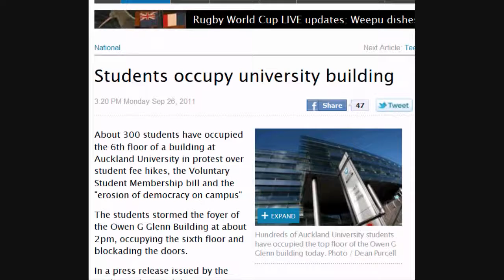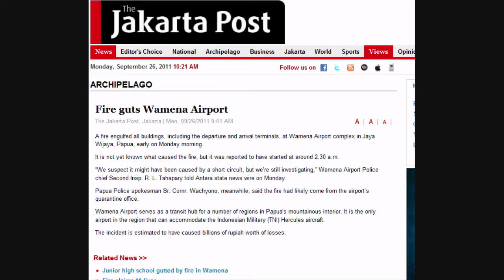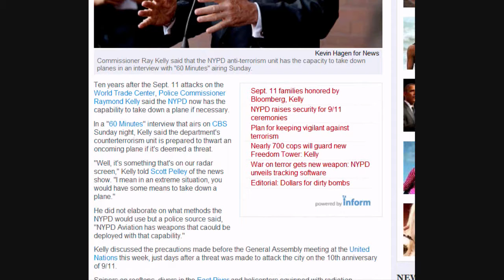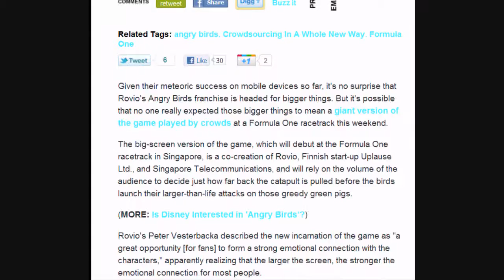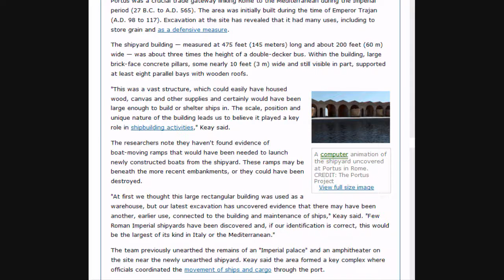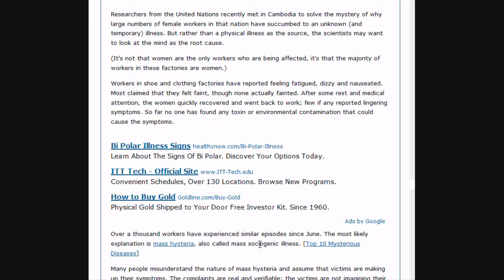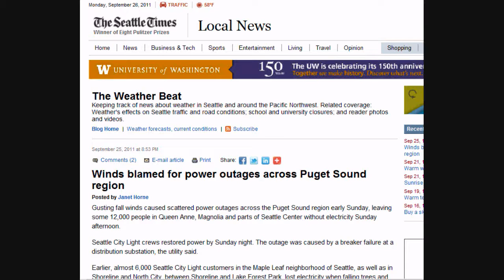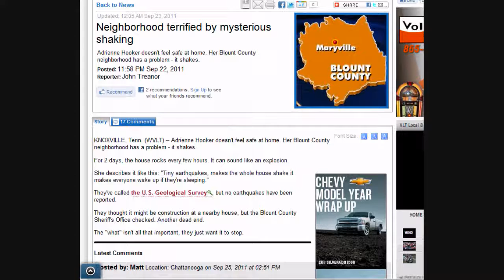26 SEP Alternative Breaking News Iss#13 - Auckland Protest | Michigan Waterspout | BPA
HEADLINE LINKS:

Students Occupy University Building AND march on police station - Auckland

NYPD anti-terrorism squad Now equipped to take down planes if necessary

Kristen Welker - NBCNews Correspondent: Lady Gaga at party with Facebook COO

Rare waterspout outbreak hits Lake Michigan; more possible today

New study links high BPA level with type II diabetes

Positive forensic evidence has surfaced indicating that the e. coli superstrain that recently ravaged Europe, was created by humans.

Winds blamed for power outages across Puget Sound region